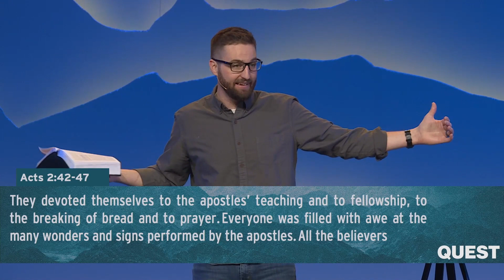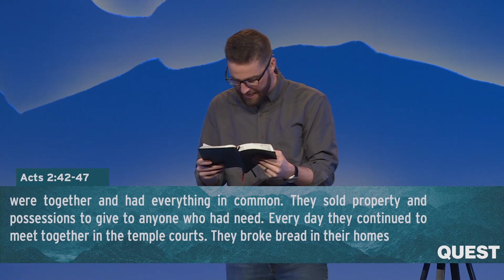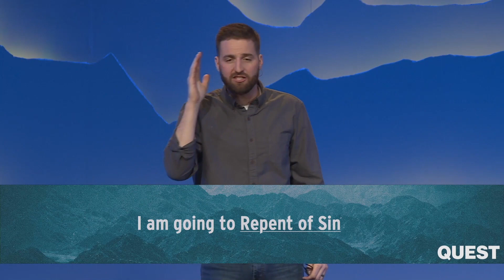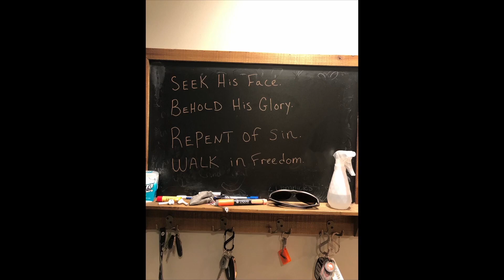Is Christianity Boring? | Quest Series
Quest | Is Christianity Boring? by Keenan Eaton on January 1st, 2023.

Eastpoint Christian Church is located in South Portland, Maine, and is ForGreaterPortland.